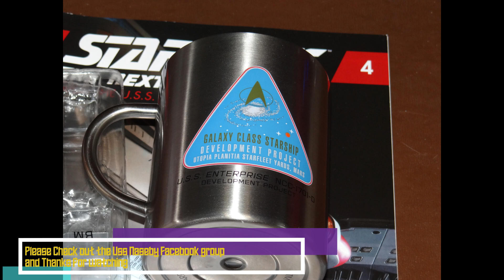Building the USS Enterprise D #9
Building the USS Enterprise D from Eaglemoss part 9.
I love the mug I got this time
The box and contents were delivered quickly and it was in perfect condition.
please check us out on Facebook we are a local Northamptonshire star trek fan group that do meetups comic cons and more.